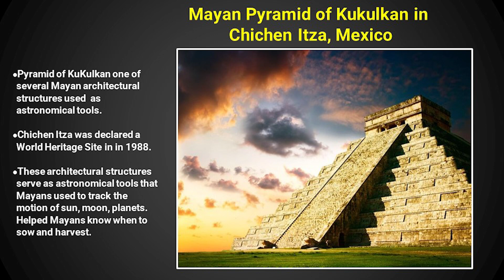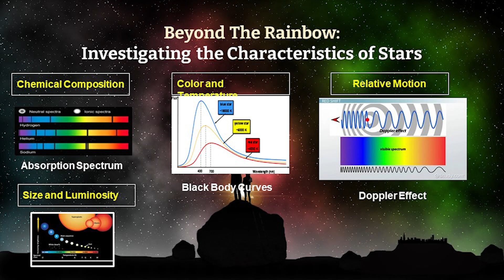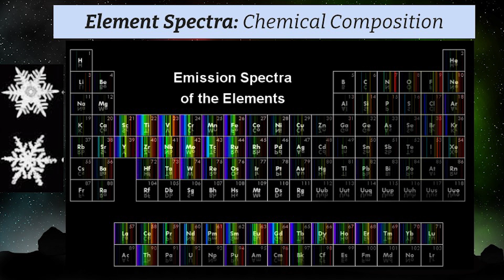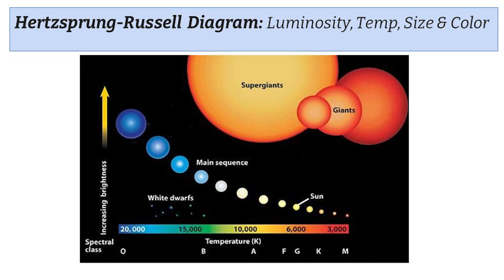Richmond Student Bryant Tyler Presents His Work from a Curriculum Unit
At the Yale National Initiative's 2023 Annual Conference, Bryant Tyler, an eleventh-grade student from Huguenot High School in Richmond, VA, presented his work from studying “Beyond the Rainbow: Investigating the Characteristics of Stars," a curriculum unit developed by Yale National Fellow Joanna Minott, a science teacher at Huguenot High School in Richmond, VA.